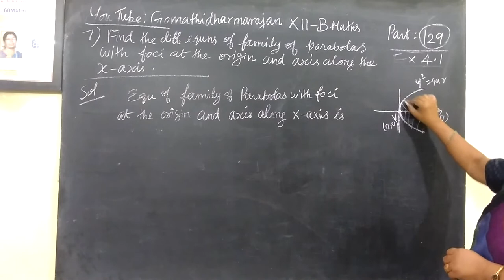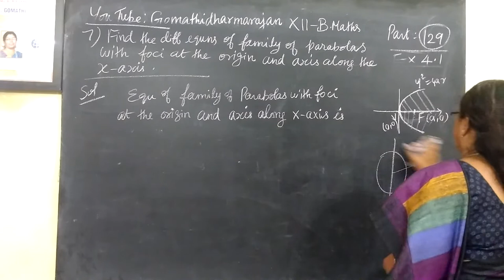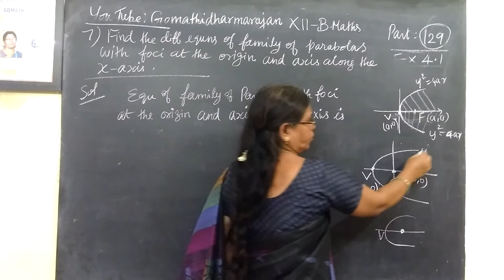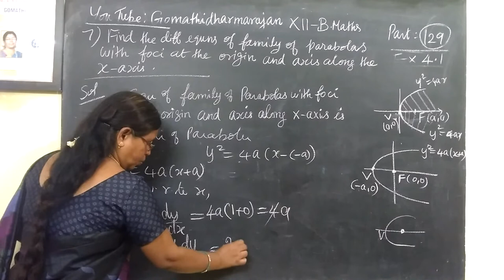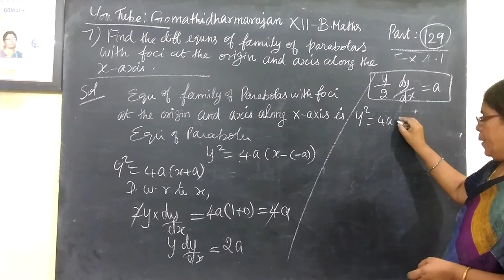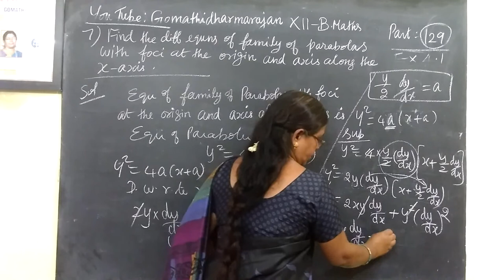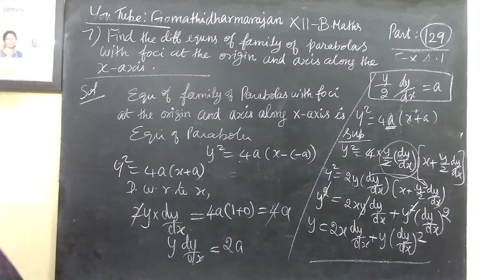12th B Maths[Part-130] Ex-4.1-7 Diff equn 12thவணிககணிதம்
12th B Maths[Part-130] Ex-4.1-7 Diff equn
12thவணிககணிதம்